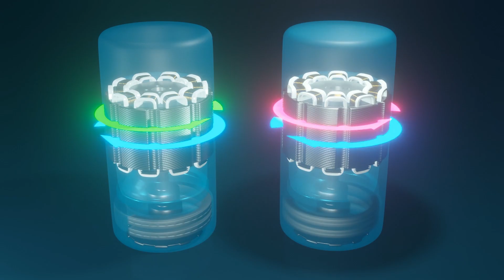Cooper&Hunter - Inverter Technology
Check out our video on how Inverter Technology works and how you can benefit by using Cooper&Hunter's energy efficient outdoor heat pump units.